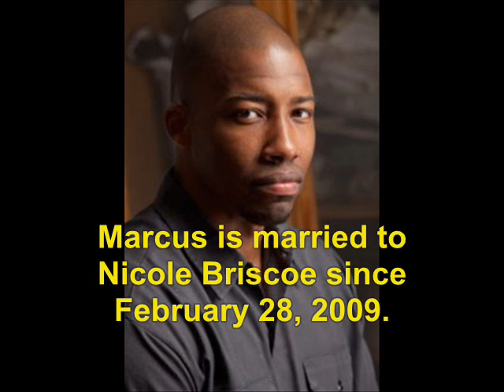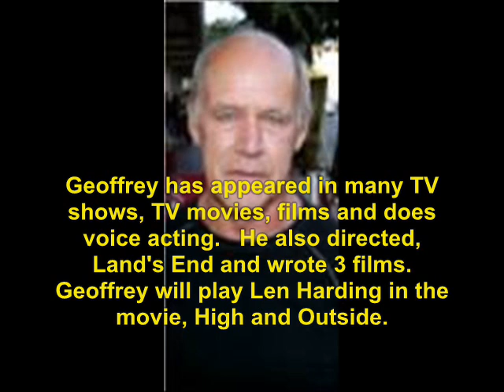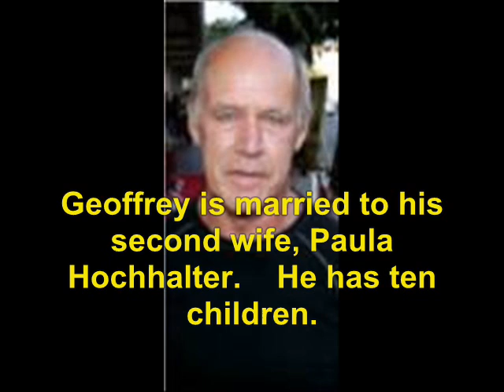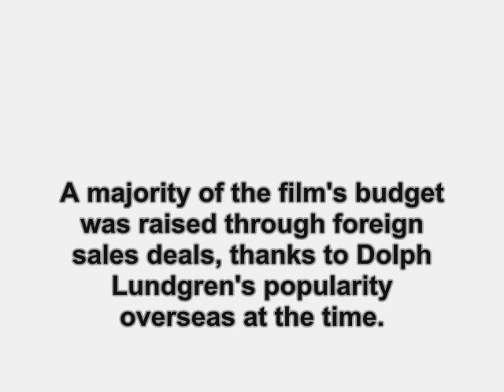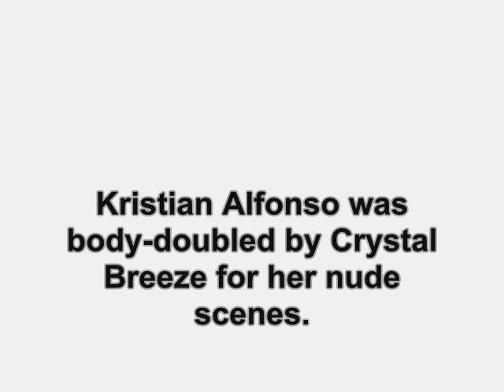Army of One (1993): Where Are They Now?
find out what ever happen to the 1993 movie, Army of One.